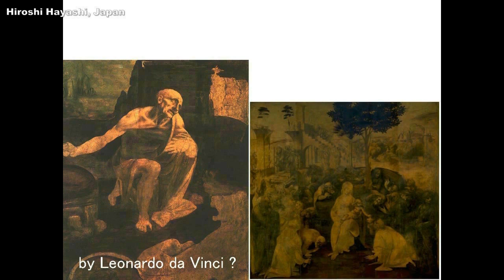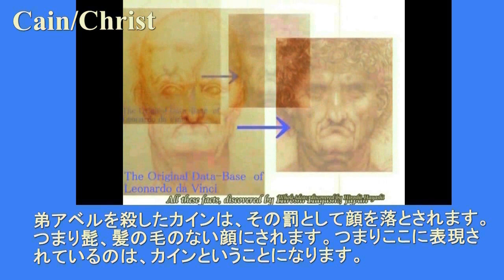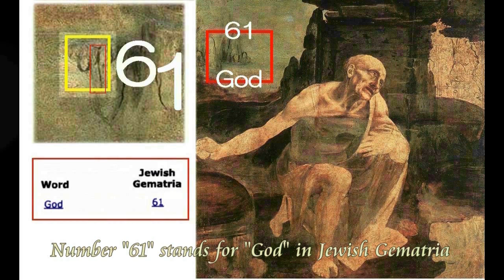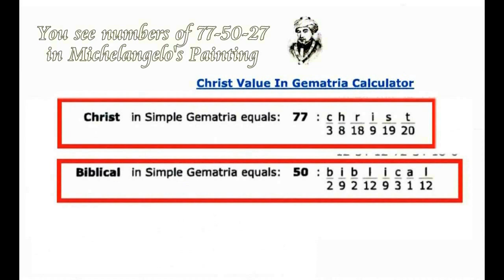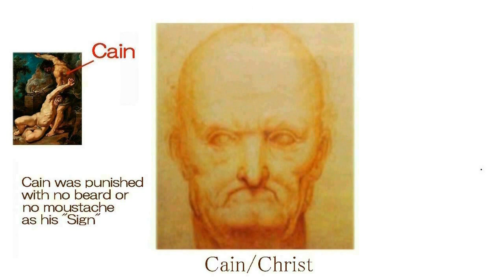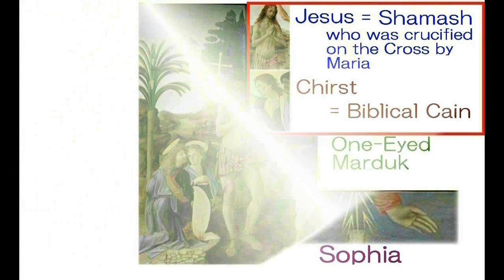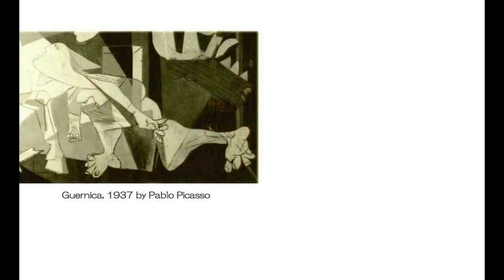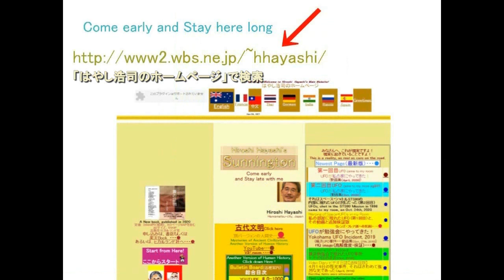4647【04】Message from God61,Cain27+神61・カイン27から人間への伝言Hiroshi Hayashiはやし浩司Japan